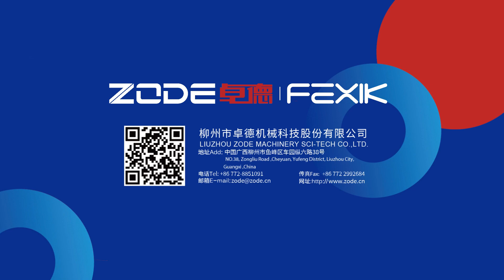Full Automatic Facial Tissue Production Line